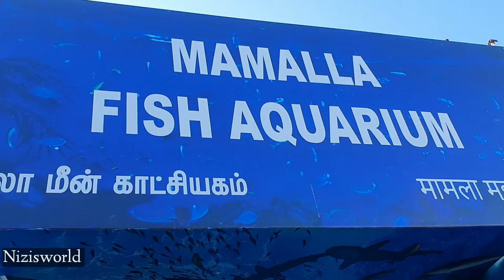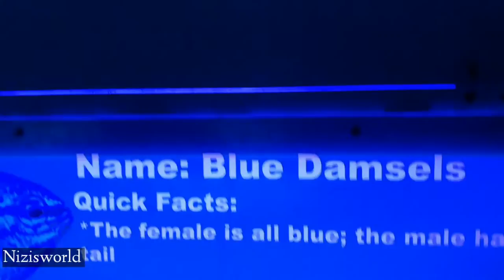Aquarium Tour in Tamil | Mamalla Fish World Mahabalipuram | star fish touching feel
hi Friends,
welcome to nizis world in this video we are going to see my first aqurium tour in tamil so this place is called Mamalla fish world which is located in the tourisht spot seashell museum at mahabalipuram so friends if you want to see more fish you can go there and see the person who is incharge will explain you about each and every fish there and he has a good knowledge in fish and its maintenance so friends please watch the video without skip and give your feedback in comments section which will help us in giving good content to you all

Note: No Fish or animal  hurt in this video its just a fish aquarium tour so just enjoy the tour

Channel memberships available  with email/whatsapp/phone call support below is the link.